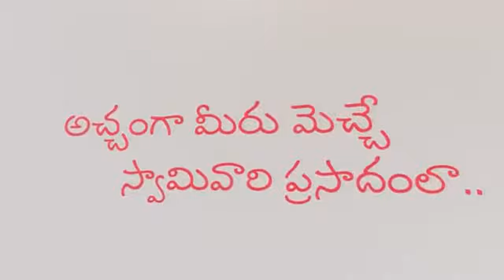Mitai Potlam Motions Post Branding by Eye Catch Advertising From Hyderabad